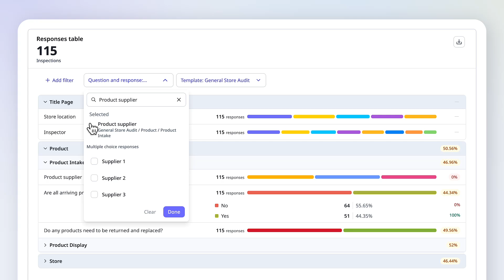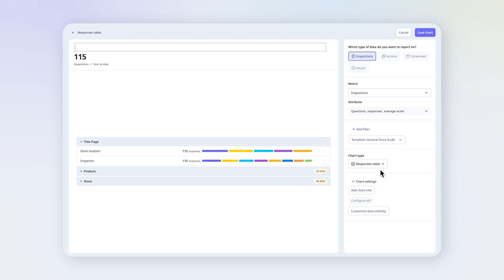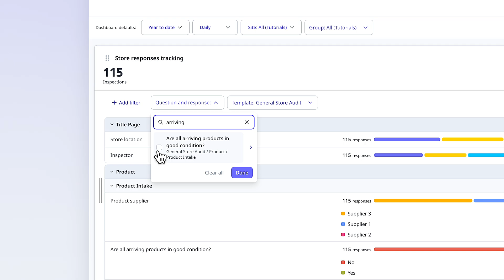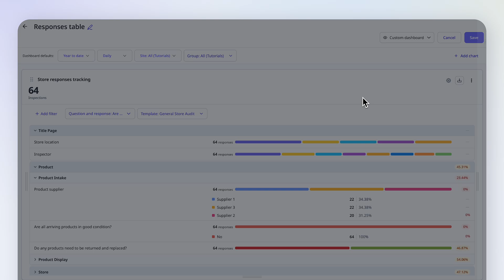Track inspection responses in Analytics | Tutorial | Web app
Learn how to track inspection responses in Analytics via the web app.

0:00 Intro
0:40 Tutorial start
2:15 Apply question and response filter